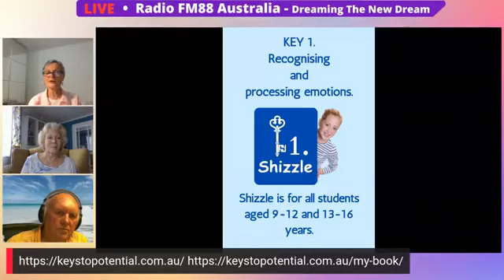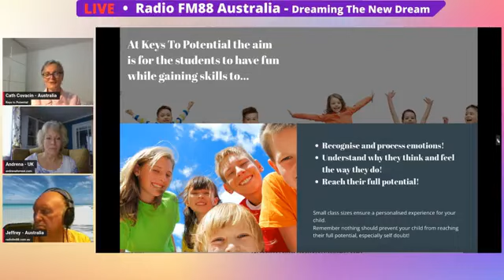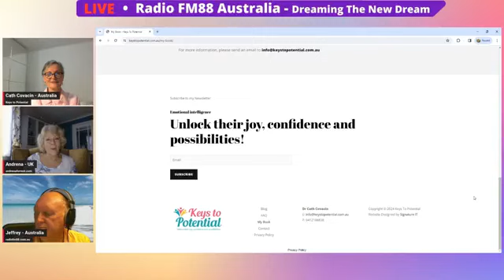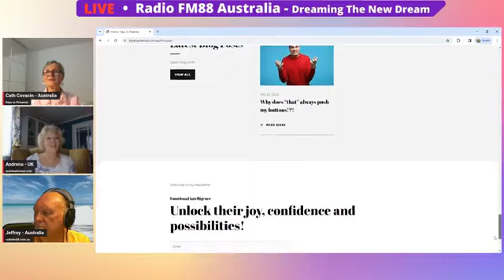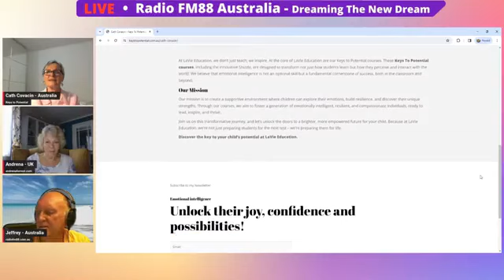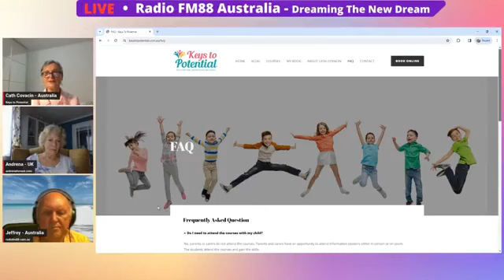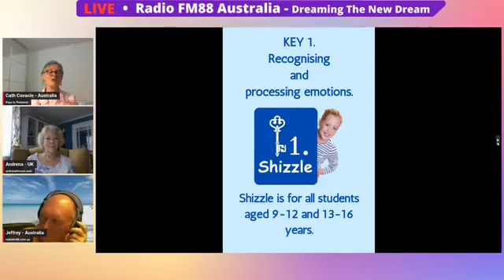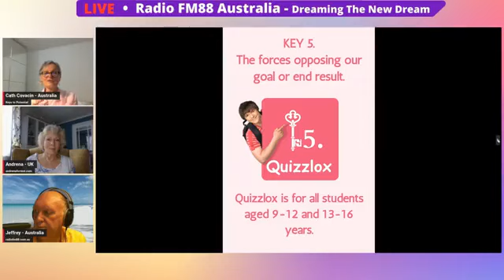Jeffrey Shaw & Andrena Forrest with Guest - Dr Cath Covacin - Keys to Potential - 28.03.24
Cath is a dedicated parent and grandparent with a PhD in Microbiology and Parasitology.

Her journey through various career paths, led her to discover her passion for teaching and helping others succeed. Using the tools and techniques developed during her studies and bringing these into her work as a scientist and now as an educator.
Cath's mission is to help students to navigate life's challenges by understanding and managing their emotions.

To unlock their full potential both emotionally and academically.

Dr Cath Covacin – Keys To Potential

Ask Alexa - Play Radio FM Eighty Eight Australia